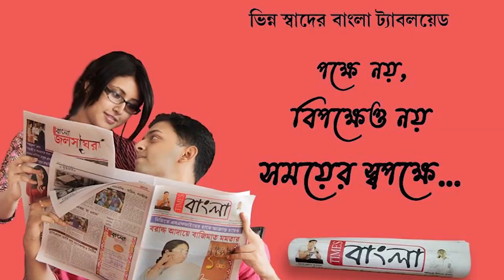শব্দবাজি ব্যবহার নিষিদ্ধ, পরিবর্তে সবুজ আতশবাজি ব্যবহার করার মাইকিং প্রচার পুলিশের